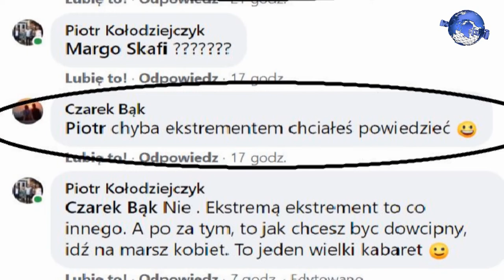17sto latka zaorala Martę lempart i Strajk Kobiet-Felieton Piotra Kolodziejczyka